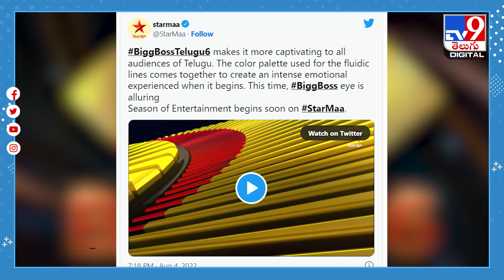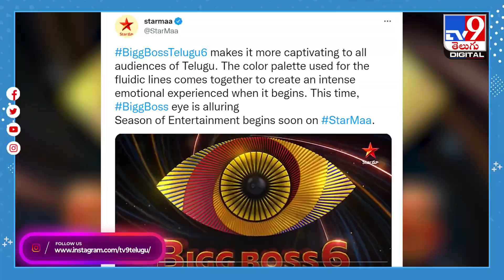TV9 Digital News Round Up LIVE: బిగ్‌బాస్‌-6 వచ్చేస్తోంది | అడిగితే ఆ రోల్‌ చేస్తాను - TV9